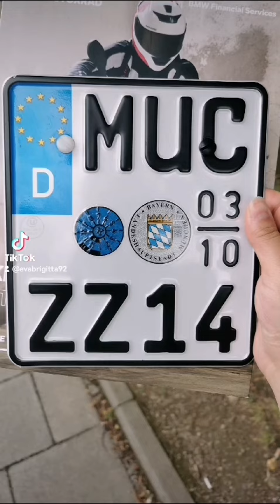Mi vagyunk a Zizisek 🙃🥰🙂